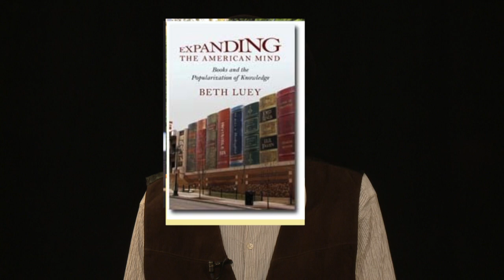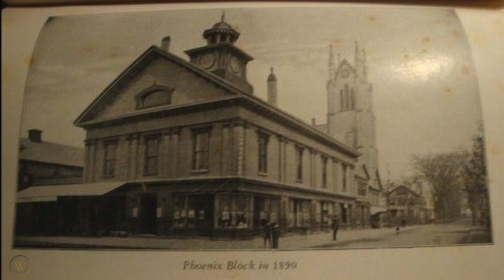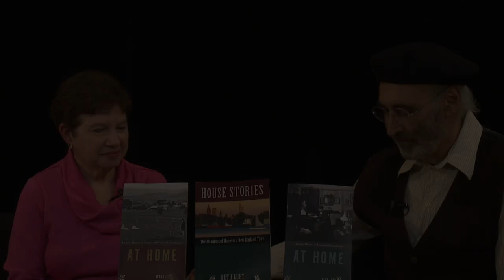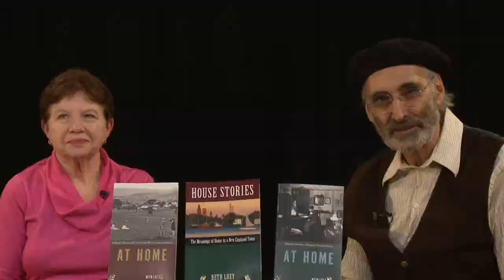Beth Luey, Historic New England Homes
Beth Luey explores that history of the region with three books which focus on several historic houses, first in Fairhaven, MA, where she settled, then across the area, picking several homes and talking about the people who inhabited them. By so doing, she gives a vivid and entertaining tour into the history of New England and the characters who molded the region, from millionaires to servants to immigrants.